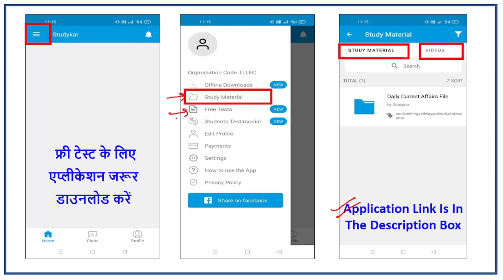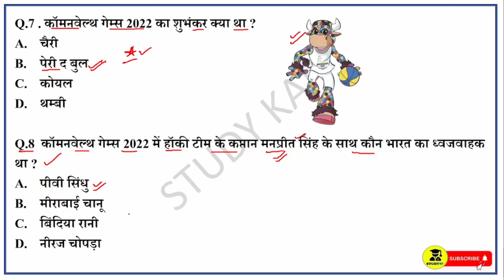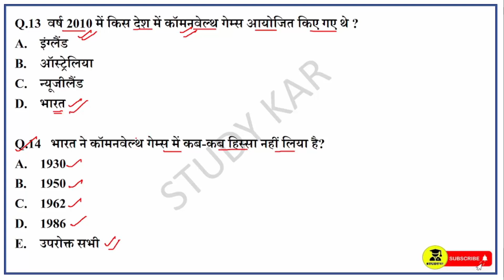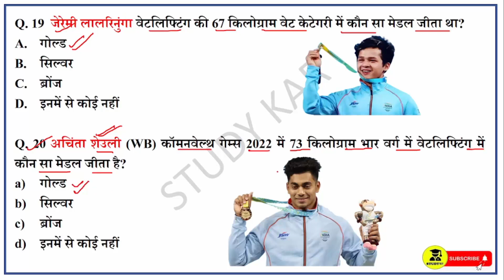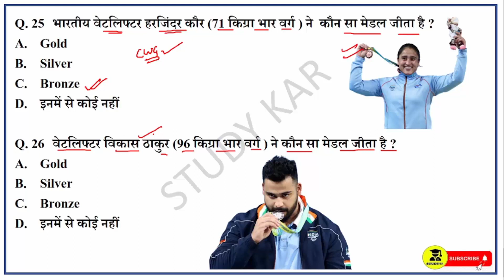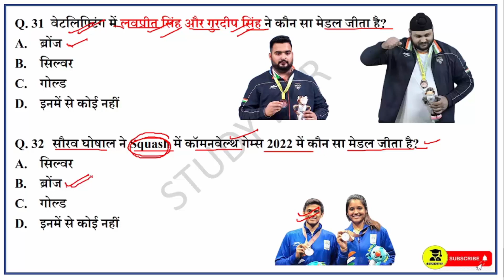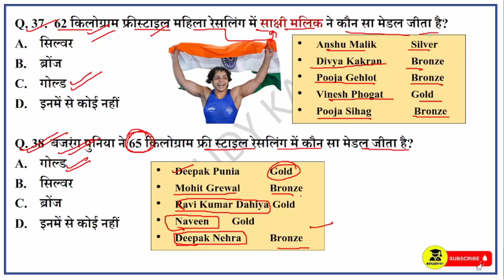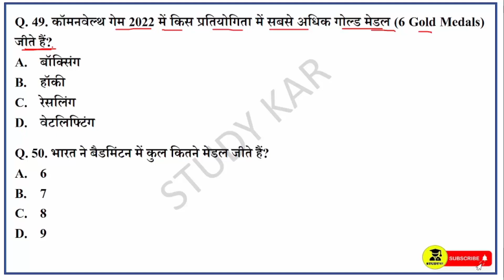Commonwealth Games 2022 Complete 50 Mcq And Questions | राष्ट्रमंडल खेल 2022 | Current Affairs 2022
Commonwealth Games 2022 Complete 50 Mcq And Questions | राष्ट्रमंडल खेल 2022 | Current Affairs

Download Studykar Application :-

how many medals india won in commonwealth games 2022,
2022 commonwealth games,
commonwealth games 2022 opening ceremony,
sports current affairs 2022 english,
studykar,
birmingham 2022 commonwealth games,

commonwealth game 2022 All Important Questions | commonwealth game 2022 MCQ | Sports Current Affairs | CommonWealth Games 2022 for SSC, Railway, Bank Exams | commonwealth game Quiz